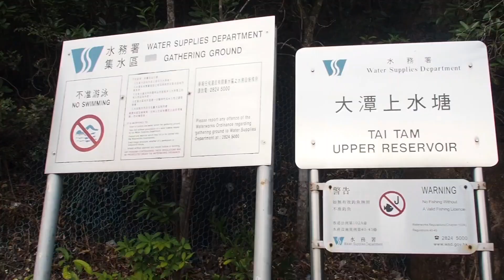大潭水塘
camera : OLYMPUS PEN E-PL10
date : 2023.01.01